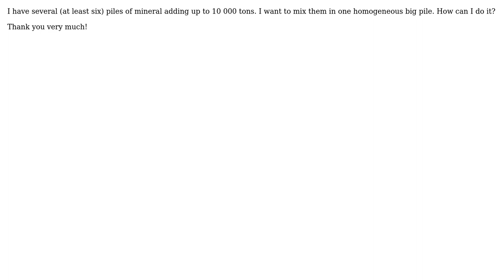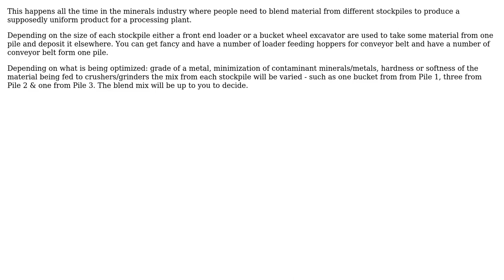How to obtain an homogeneous mixture of 10 000 tons of minerals, each one in a different pile?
Engineering: How to obtain an homogeneous mixture of 10 000 tons of minerals, each one in a different pile?

With thanks & praise to God, and with thanks to the many people who have made this project possible! | Content (except music & images) licensed under CC BY-SA | Music | Images & others | With thanks to user Rodrigo Guinea user peterh user Fred and the Stack Exchange Network Trademarks are property of their respective owners. You are responsible for your own actions.